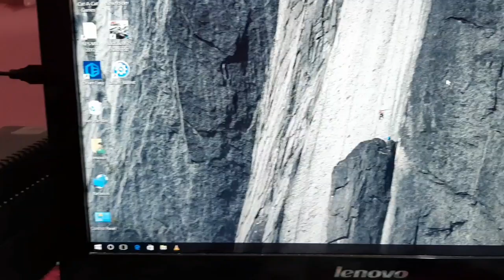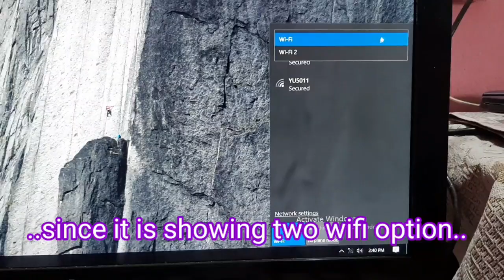How to convert internal WiFi into External WiFi (kharab laptop se External wifi).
It is about how to convert Internal WiFi of old laptop into External WiFi..
 kharab laptop se external wifi..